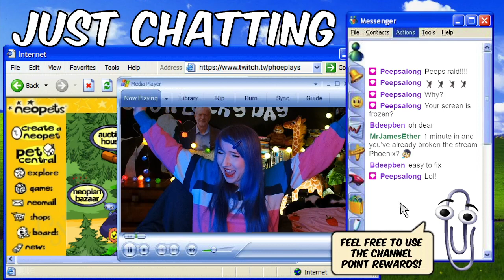I tricked my Twitch chat